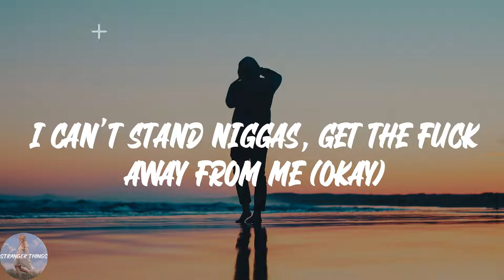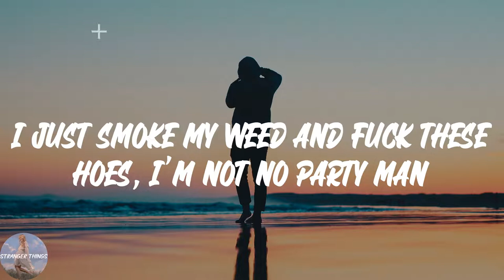lil Shordie Scott - Rocking A Cardigan in Atlanta (Lyric Video)